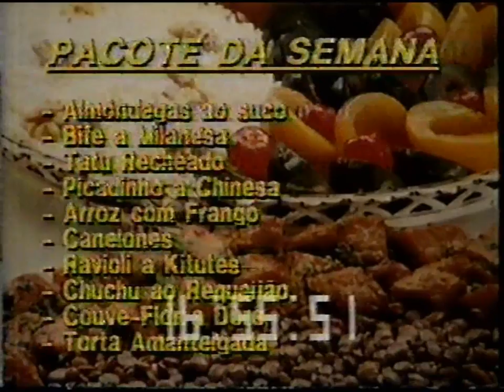TV Guaíba com problemas técnicos (21/09/1990)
TV2 Guaíba, de Porto Alegre, com problemas técnicos durante o programa "Palavra de Mulher", apresentado por Marley Soares.

Após a volta dos comerciais, o GC das Lojas Lenart's permanece na tela por alguns segundos, acompanhado do relógio da emissora. Em seguida, enquanto Marley está lendo o pacote da semana da Pozzi, o GC com o texto desaparece.

O relógio continua na tela e aos 2:18 do vídeo a tela escurece. O relógio sai alguns segundos depois. Quando a imagem volta, Marley Soares pede desculpas pelo ocorrido e continua o programa. O relógio volta a aparecer mais duas vezes nos minutos seguintes, sem causar transtornos.